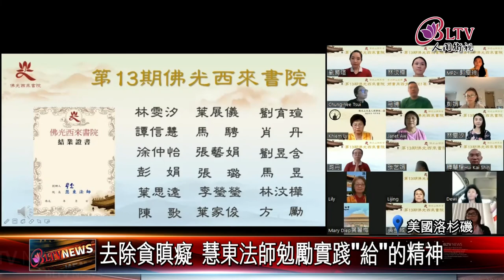20220624 西來書院課程結業 青年大秀學習成果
佛光西來書院日前舉行結業式，透過雲端見證青年們的學習成果，在生活中積極實踐星雲大師給的精神，把人間佛教智慧化為生命的力量。